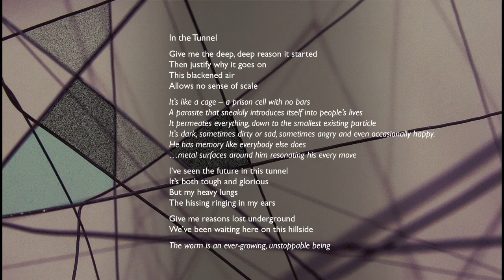laki mera - In The Tunnel - Lyrics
From the album Turn All Memory To White Noise.